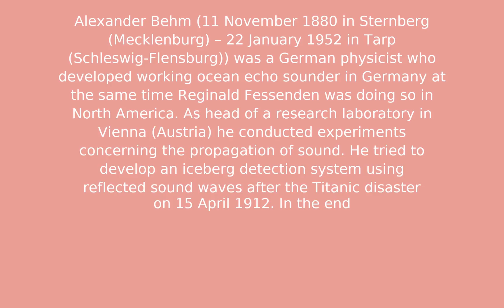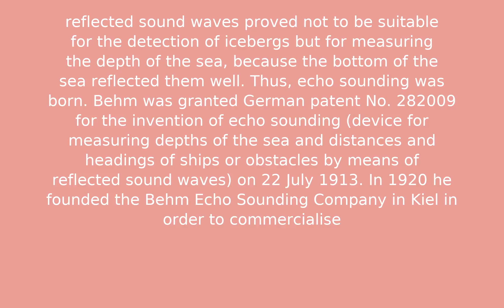Alexander Behm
Test Description